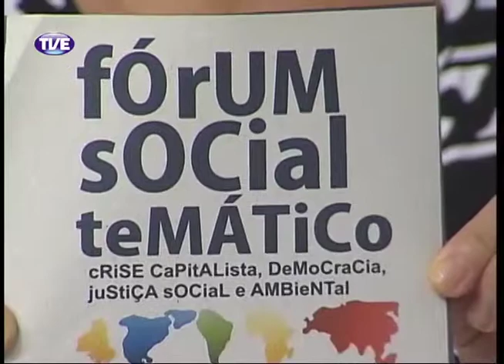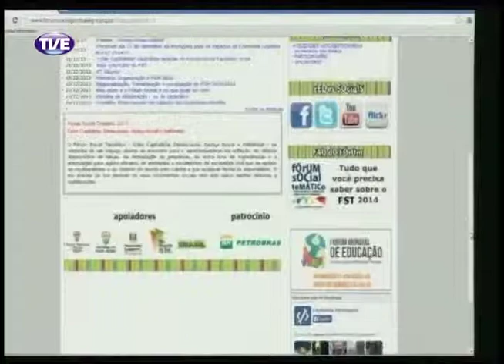Cidadania 02/01/14 Bloco 1